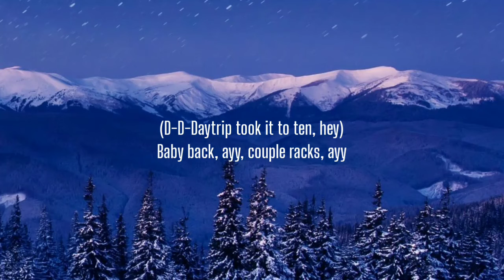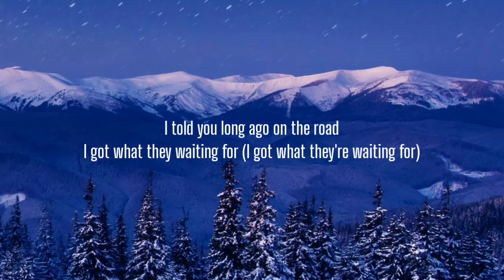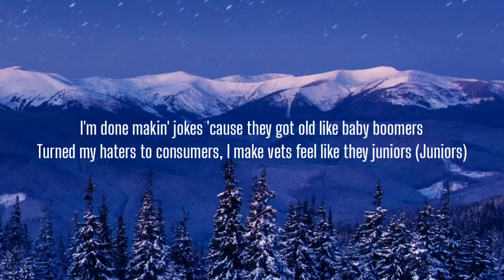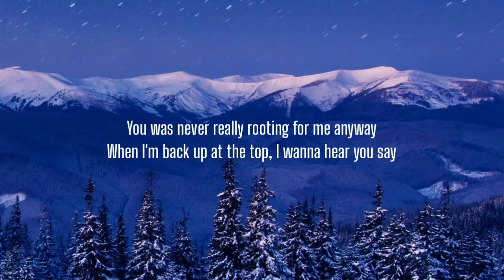Lil Nas X, Jack Harlow - INDUSTRY BABY (Lyrics)